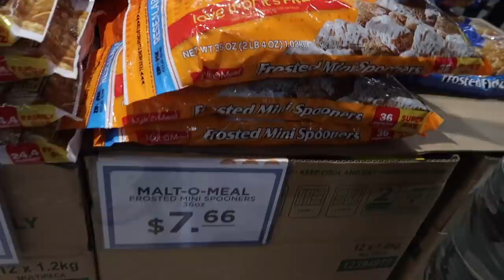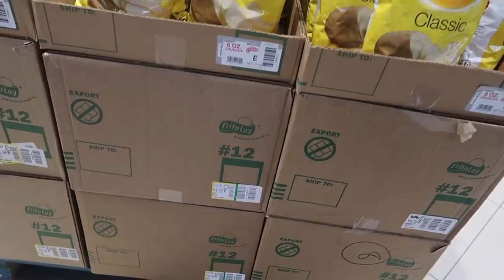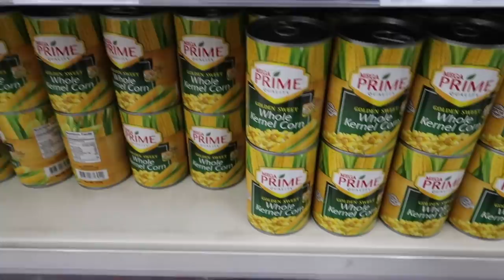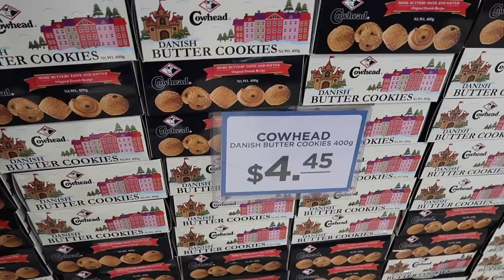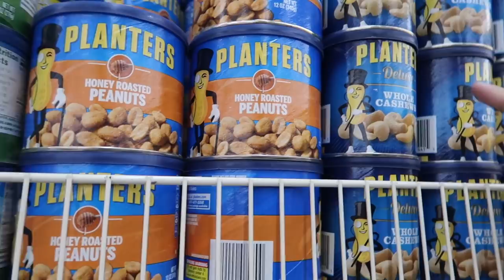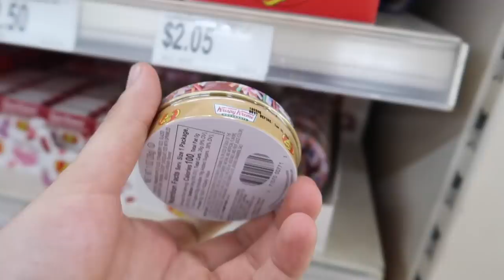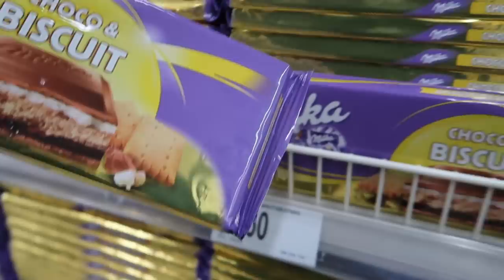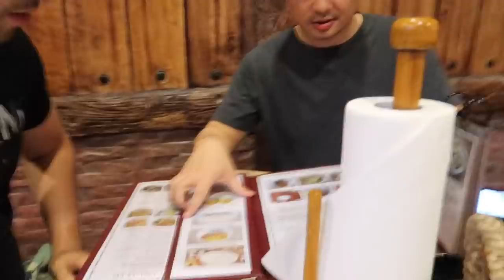AMERICAN SUPERMARKET vs FILIPINO 🇵🇭 Is This Still Philippines? 😲 Pang- MAYAMAN??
Im shocked to see a supermarket in the Philippines that displays dollar price tags! 😲 🇵🇭 If you are looking for imported items and food, this is the place you are looking for.

Royal Duty Free. This is located inside Subic Bay Freeport zone.

►Da BOYS INSTAGRAM: @mauiboy_makiboy